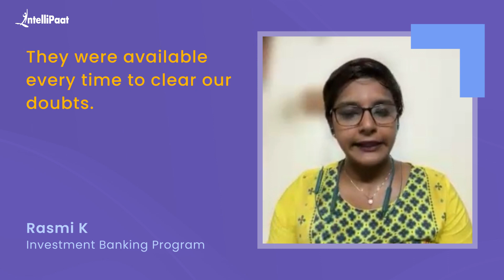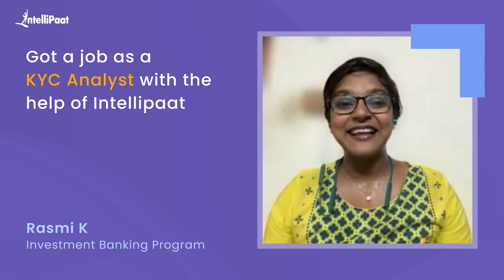Got a KYC Analyst Job | Best Investment Banking Course For Career Transition | Intellipaat Review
Watch how Rasmi secured a KYC Analyst job at Top MNC after completing Intellipaat's Investment Banking Course. We have helped more than 600,000+ aspiring students and working professionals transform their careers.